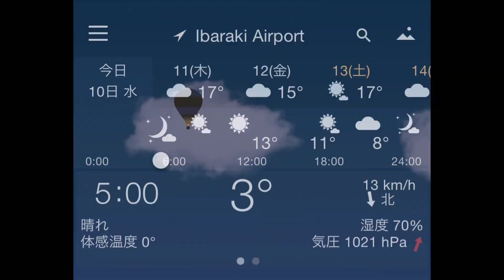240410 晴れた走るぞ Fine and Run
4/10(水)

昨夜はすごい霧でした。
ベランダに出ると犬達も私もミストでしっとりしました。

一夜明けて晴天☀️
寒いと思ったら、うっすら霜が降りています。
雨続きでお散歩に出なかったリー、今日は走りましたよ😄
獣医さんの見立てでは4月始めくらいに生まれたと聞いています。
10歳になりましたが、速い速い🤗
病気もせず、毎朝欠かさず（犬に毒と言われる）珈琲を飲んで😅
1歳の頃、パパの車と競争して、足をひかれたことがあります。
すっごい悲鳴を上げたので3本足になることを覚悟したけど、レントゲンは異常なしでした。
それ以来、車にはちゃんと注意してるので（人間並みには）事故の心配もない。
自分の人生を自分で切り拓いた奇跡の犬、幸せなリーです🧡

4/10 (Wed)
Good morning 🤗

It was very foggy last night.
When I went out to the balcony, both the dogs and I were moistened by the mist.

A day later, it is sunny ☀️
I thought it was cold, there was a thin layer of frost.

Lee, who hadn't been out for a walk because of the continuous rain, went for a run today 😄
The vet said she was born around the beginning of April.
She's 10 years old now, but she's so fast 🤗
Lee is never been sick, and she drinks coffee (which is said to be poisonous to dogs) every morning without fail 😅
When she was 1 year old, she was racing against my husband’s car and got run over.
Lee screamed so loudly that we prepared her for a life with three legs, but the X-ray showed no abnormalities.
Since then, she's been careful with cars (as much as a human), so there's no need to worry about accidents.
Lee is a miracle dog who carved out her own life, and she's happy 🧡